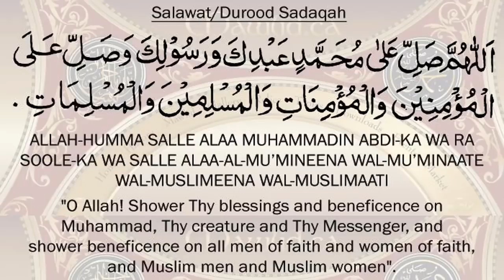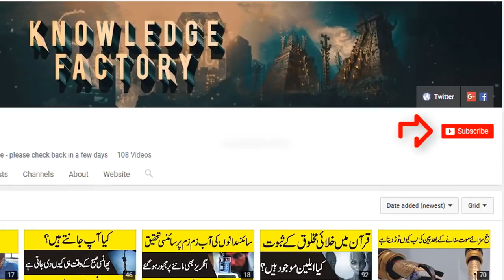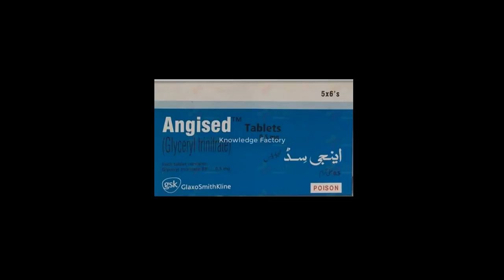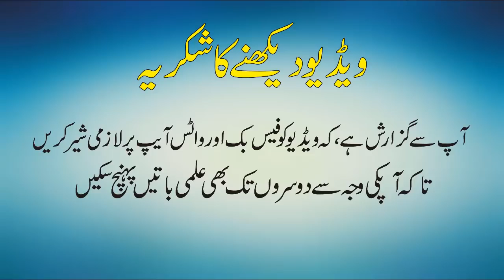First Aid Heart Attack Symptoms and its Primary Treatments Urdu Information About Heart Attack